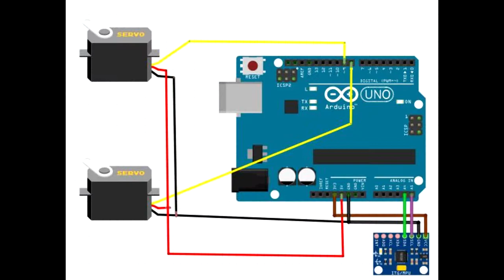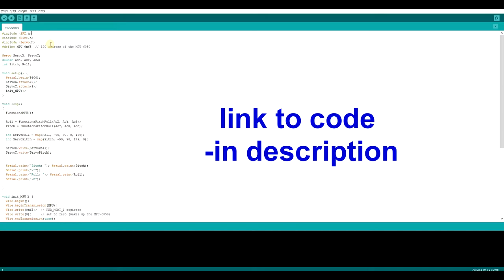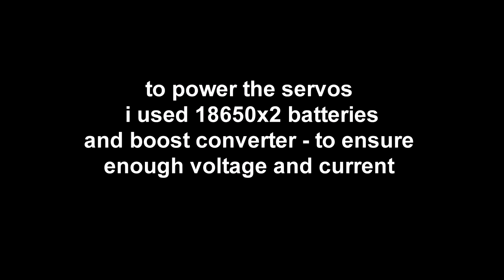MPU6050 Accelerometer Dual Servo control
Components:
MPU6050
Servo
18650 battery
18650 bank
step up converter
arduino uno